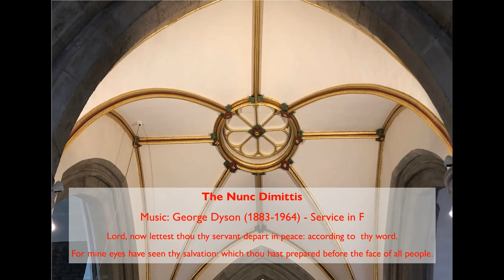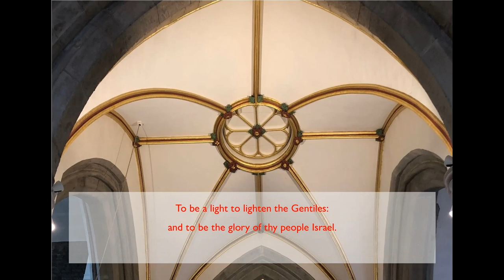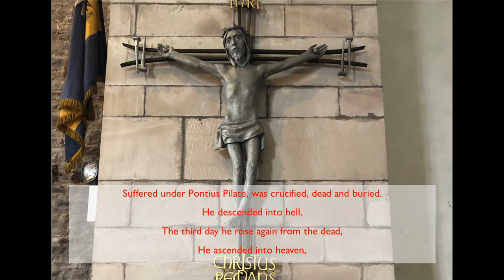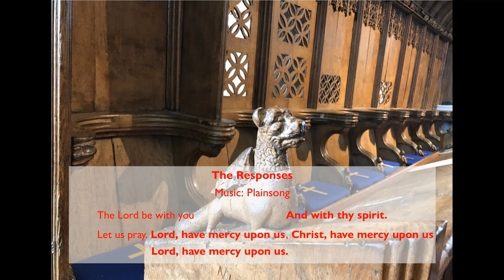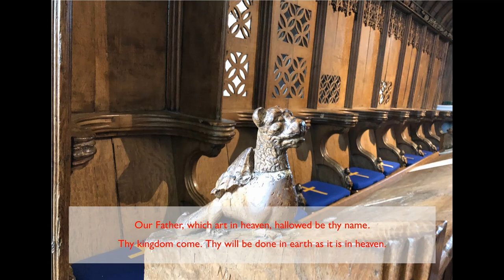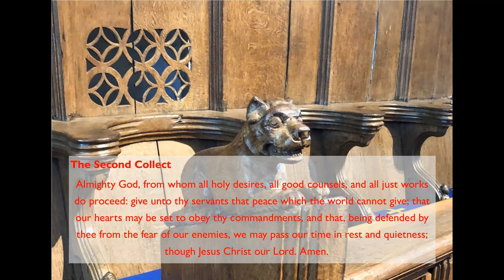Choral Evensong - 23.09.20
Choral Evensong from St Mary's Priory Abergavenny on Wednesday 23rd September 2020. Led by Rev'd Jeff Pearse